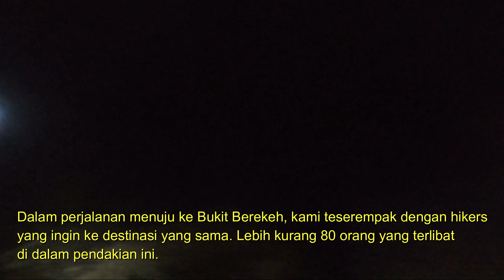Menjejak Komunis Di Sungai Siput (U), Perak.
Kali ini kita akan menjejak kesan-kesan peninggalan komunis di Sungai Siput (u), Perak. Sungai Siput merupakan kawasan pertama yang diistiharkan darurat di Malaysia. Pasti banyak perkara yang baru akan kita ketemukan di sini. Selamat menonton.